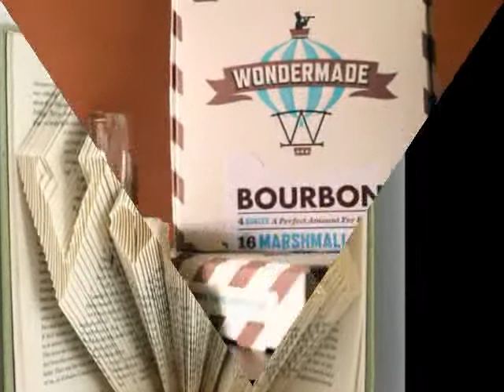Unique gifts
Unique United